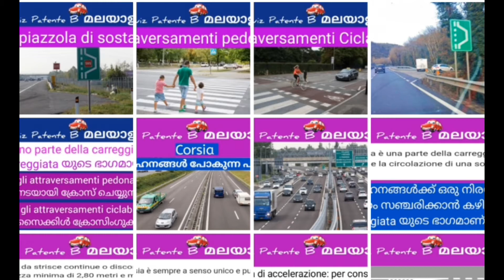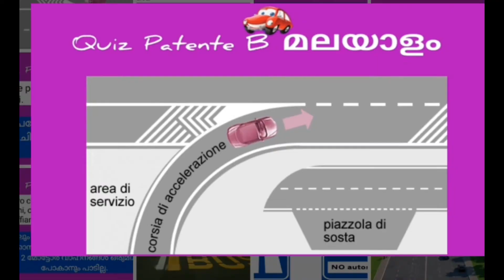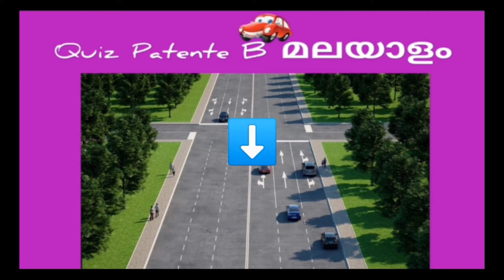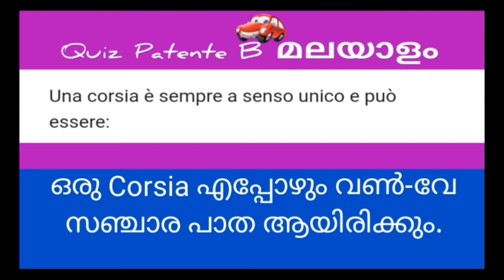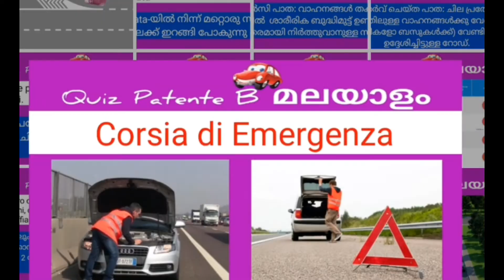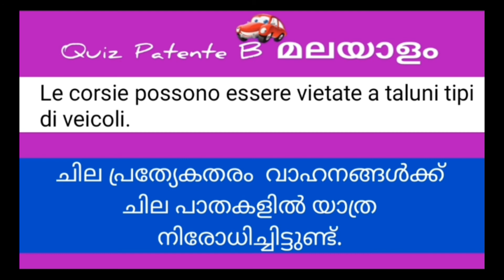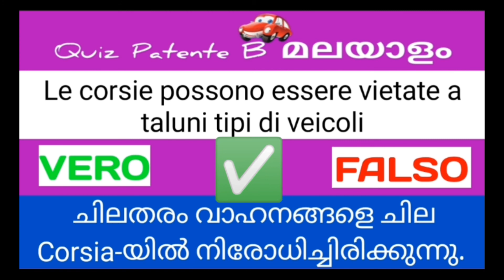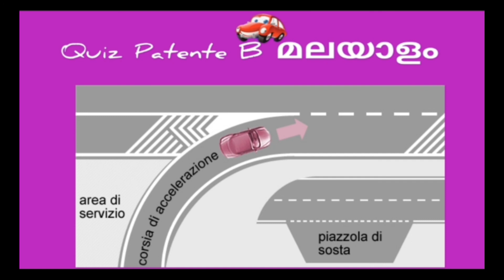ഇറ്റാലിയൻ ഡ്രൈവിംഗ് ലൈസൻസ് എടുക്കാൻ മലയാളത്തിൽ പഠിക്കാം | Quiz Patente B Malayalam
una parte  - ഒരു ഭാഗം
consente  - അനുവദിക്കുന്നു
circolazione - സഞ്ചാര പാത
sola - ഒറ്റയ്ക്ക്, ഒന്ന്, ഒരു
fila - വരി, വരിയായി,ലൈൻ
veicoli - വാഹനങ്ങൾ
 limitata - പരിമിതപ്പെടുതുക, പരിമിതപ്പെടുത്തിയിരിക്കുന്നു
strisce  - വരകൾ
continue - തുടരുക
discontinue  - തുടർച്ചയില്ലാത്ത